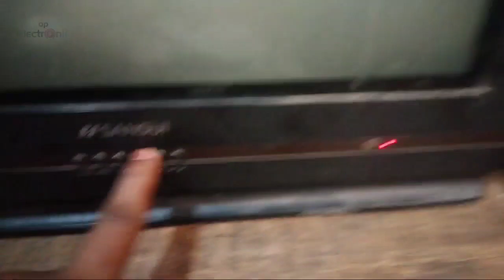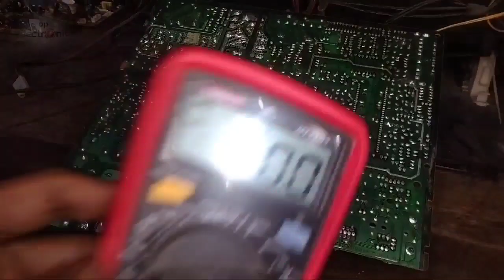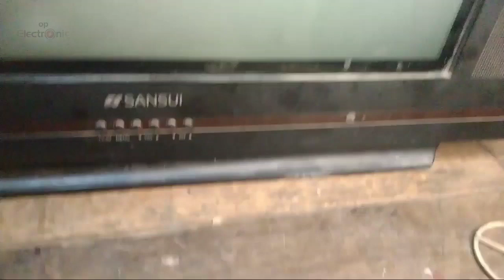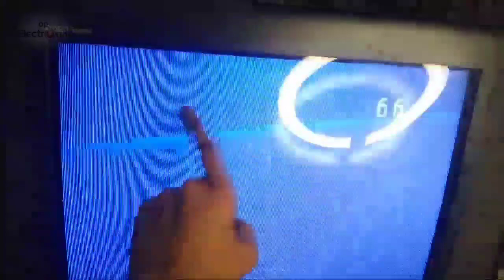Tv No Picture Problem